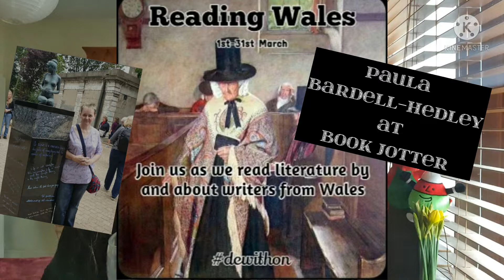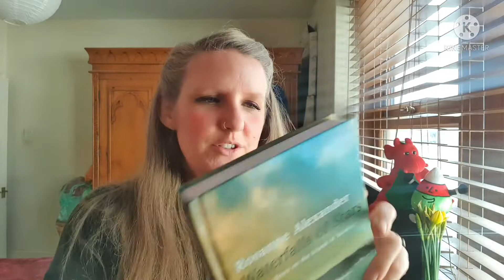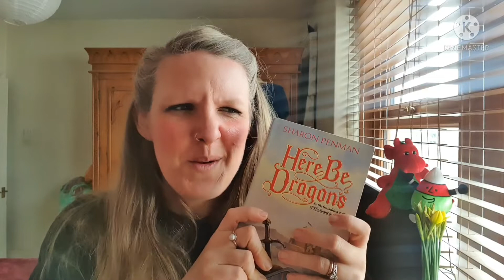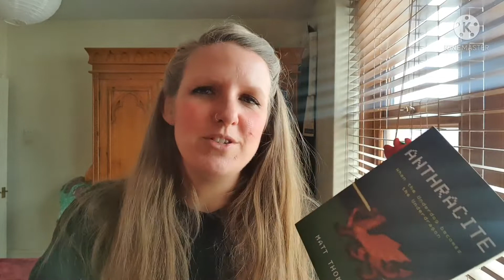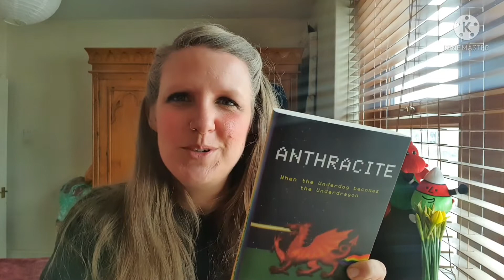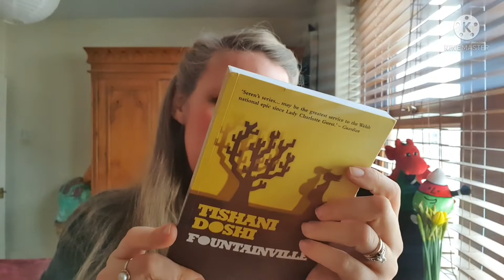DEWITHON Chat & TBR: in which an American speaks Welsh badly and shames herself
Channels mentioned:
Siân and Bert @pastorytime2683
Sophie @redheadreading
Kieran @KDbooks
Charlotte @bookishmamablooms2776

Books Mentioned:
Hello Friend We Missed You (Richard Owain Roberts)
Dead Relatives (Lucie McKnight Hardy)
The Mission House (Carys Davies)
Waterfalls of Stars (Rosanne Alexander)
Cardiff Dead (John Williams)
Here Be Dragons (Sharon Penman)
Anthracite (Matt Thomas)
The White Trail (Fflur Dafydd)
The Meat Tree (Gwyneth Lewis)
Fountainville (Tishani Doshi)
White Ravens (Owen Sheers)
Bird, Blood, Snow (Cynan Jones)